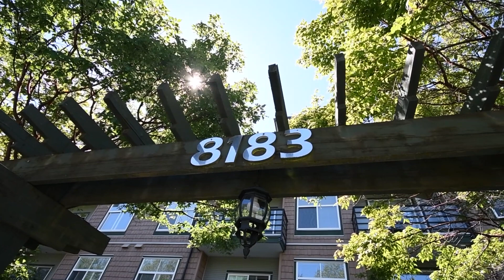#316 8183 121A Surrey BC 30